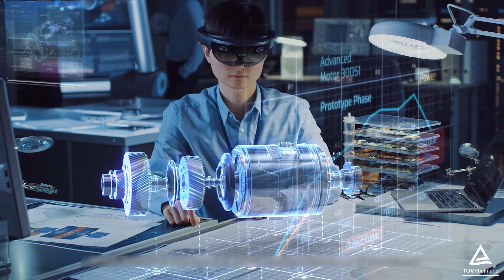欧州機械指令の更新情報|New Machinery Regulation for EU [日本語]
欧州機械指令の更新理由や、新たに追加される自立型のマシンやロボット、そしてAIを対象にした安全規格に関しての概要です。

テュフ ラインランドは、機械安全に関するサービスを行っております。

生産する製品を問わず、機械の停止を最小限にして、可能な限り安全に機械を動かす必要があります。 テュフ ラインランドは、ノーティファイド・ボディおよび機械類の認定試験所として評価を得た信頼できるパートナーです。